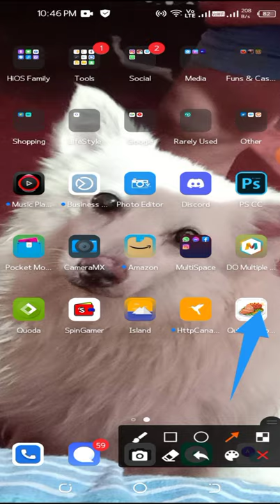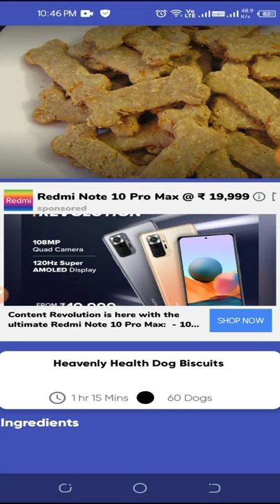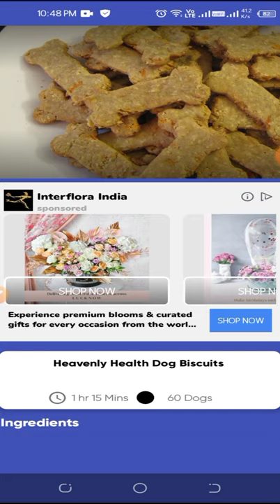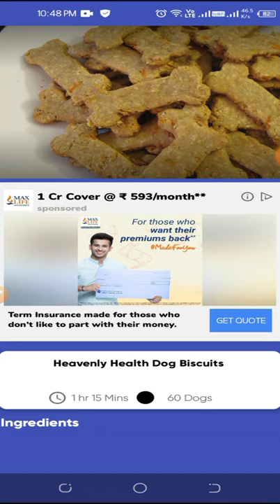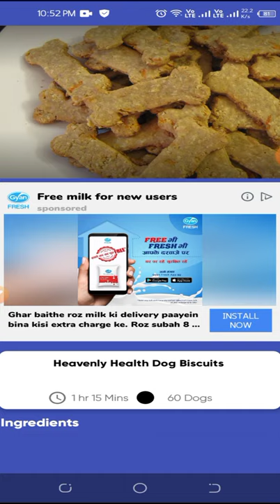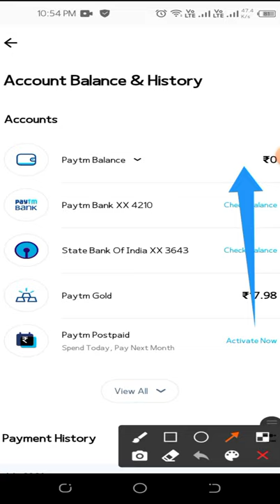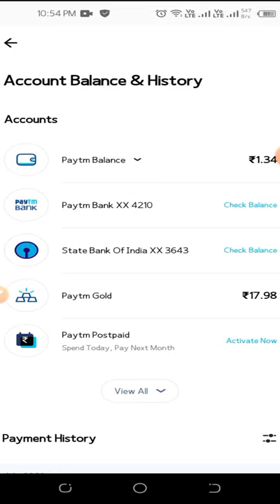Best Earning App | Instant Payment Earning App | Technical Friend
Importants Link =

Suggested Tags -

Technical Friend
technical friend
Technical friend
unlimited paytm cash hack trick
unlimited paytm cash earning tricks
self earning app
instant paytm cash earning app without investment
Refer Bypass
refer bypass
free paytm cash without investment

Some More Videos Useful For You =

Somes Tags Using In Videos =
Technical Friend
technical friend
Technical friend
Task Bypass Script
task bypass script
Free Paytm Cash Script
self earning
instant paytm cash earning script
refer bypass trick instant payment
Instant Payment Earning App
usa number refer bypass script
paytm cash earning app
paytm cash earning trick
Unlimited Earning Trick
 INSTANT PAYTM CASH GIVING APP

Hastags =